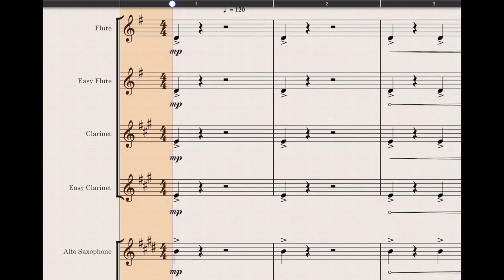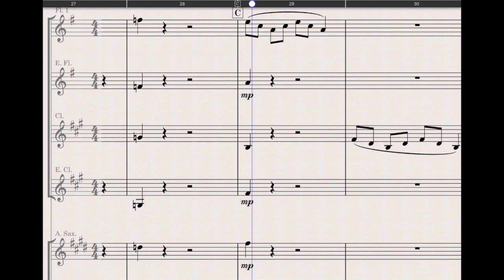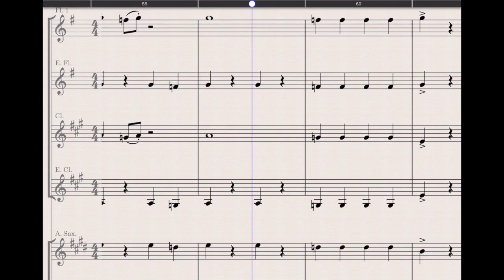Build and Drop - Woodwind Play along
Welcome to the Beginner Orchestra EDM series!

These pieces help orchestra teachers provide fun music in an electronic music style. Here's what teachers in our community say about Build and Drop:

"The students really enjoyed the piece. Even though it's been weeks since we've moved in from playing/performing it, many of them still play part of it in their warm-up time" - Jeremy, China

"The boss likes the Build and Drop one...as do the children...massive sense of achievement when we keep it together to the end!!!" - Paulette, Wales.